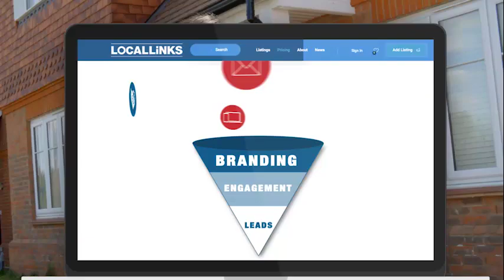DIY Realtor FINAL